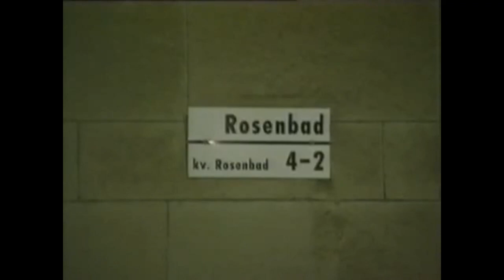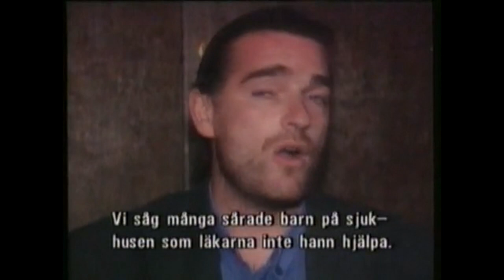TV4 Nyheterna - 1993-03-16.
Tv4 Nyheterna med Lasse Bengtsson. Från den 16 mars 1993.